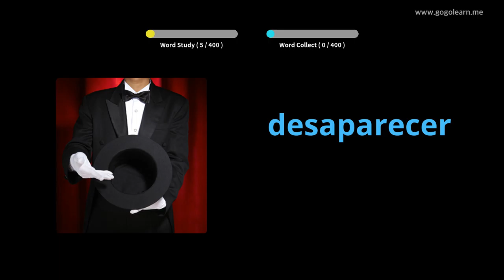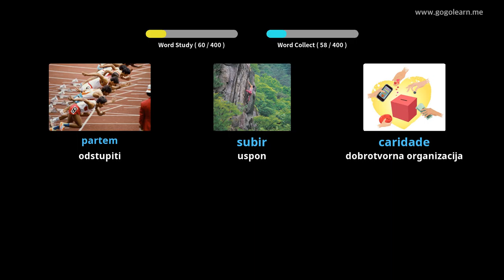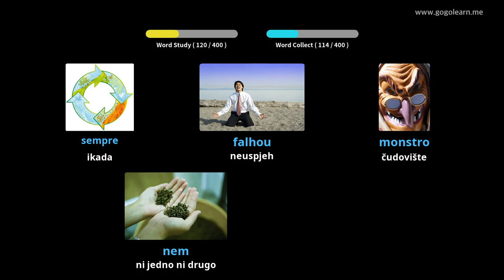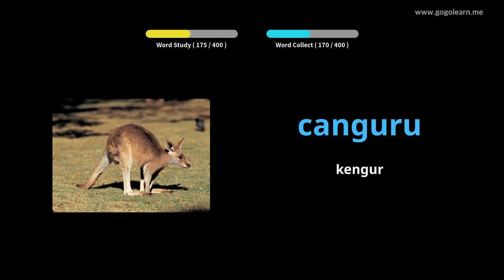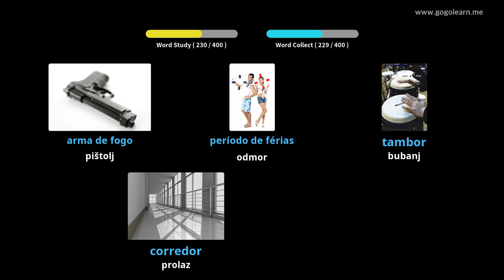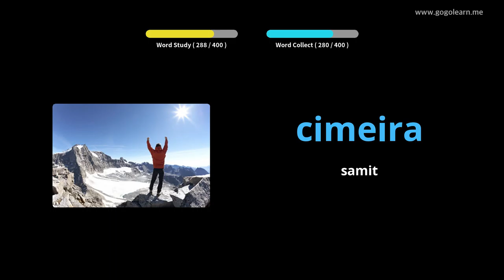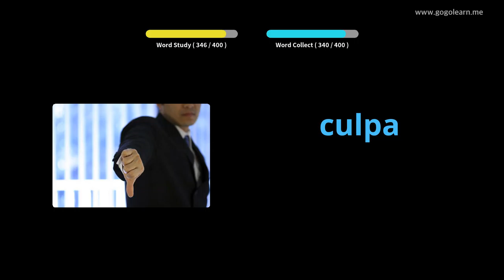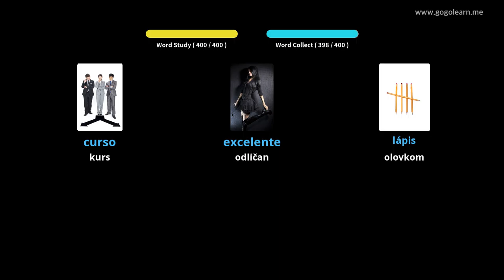Srednja škola portugalskog vokabulara 2 | Golearn